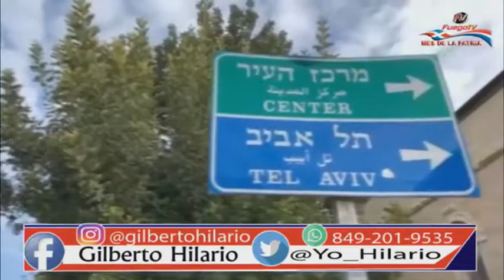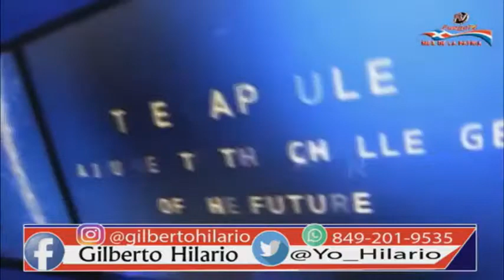Miguel Vargas obtiene grandes logros como Ministro de Relaciones Exteriores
PROGRAMA DE TV  GILBERTO HILARIA